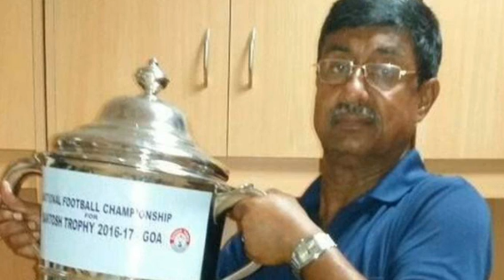ইস্টবেঙ্গলে আসছে 25 বছরী ওয়ার্ল্ড কাপার ।। বিশাল মাপের লা লিগার স্ট্রাইকার ।। ISL TRANSFER NEWS ।।